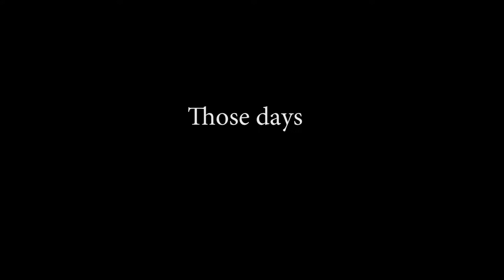17-18-p1 Spoken Word EmoryH